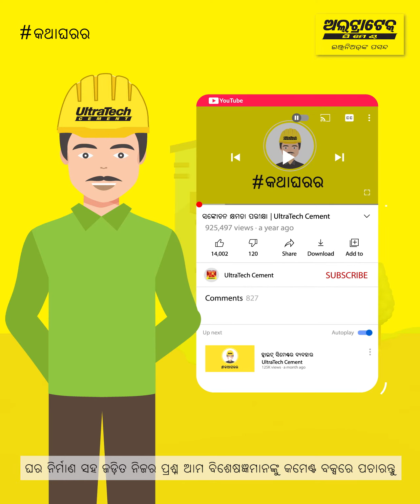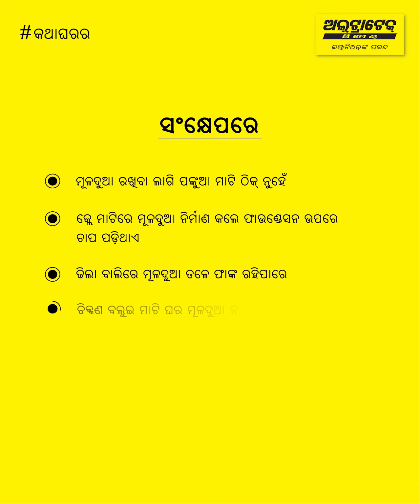ବିଭିନ୍ନ ପ୍ରକାରର ମୃତ୍ତିକା ଏବଂ ଫାଉଣ୍ଡେସନରେ ଏହାର ପ୍ରଭାବ: ଫାଉଣ୍ଡେସନ ଲାଗି ଭଲ ମୃତ୍ତିକା। ଅଲଟ୍ରାଟେକ୍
"ଘର ପାଇଁ ଏକ ଭଲ ଏବଂ ଦୀର୍ଘସ୍ଥାୟୀ ଭିତ୍ତିଭୂମି ପାଇଁ, ଏହାକୁ ସମର୍ଥନ କରୁଥିବା ଏକ ଭଲ ମାଟି ଆବଶ୍ୟକ | ତୁମର ଗୃହ ନିର୍ମାଣ ପ୍ରକ୍ରିୟା ଆରମ୍ଭ କରିବା ପୂର୍ବରୁ, ଉପଲବ୍ଧ ମୃତ୍ତିକାର ପ୍ରକାର ଏବଂ ଏହାର ଫାଉଣ୍ଡେସନ ଉପରେ ଏହାର ପ୍ରଭାବ ବିଷୟରେ ସଚେତନ ହେବା ଉଚିତ୍|

ଏହି ଭିଡିଓଟି ବିଭିନ୍ନ ପ୍ରକାରର ମାଟି ଏବଂ ସେମାନେ କିପରି ତୁମର ଘରର ମୂଳଦୁଆକୁ ପ୍ରଭାବିତ କରନ୍ତି ତାହା ଦେଖାଏ| ମୂଳଦୁଆ ପାଇଁ ସର୍ବୋତ୍ତମ ପ୍ରକାରର ମାଟି ଜାଣିବା ପାଇଁ ବର୍ତ୍ତମାନ ଏହି ଭିଡିଓ ଦେଖନ୍ତୁ |

ଆମେ କଣ କଭର କରିଛୁ?

• ପରିଚୟ- 00:00
• ବିଭିନ୍ନ ପ୍ରକାରର ମୃତ୍ତିକା ଏବଂ ଫାଉଣ୍ଡେସନରେ ଏହାର ପ୍ରଭାବ- 00:10
• ସାରାଶଂ- 01:29

ଘର ନିର୍ମାଣ ସମ୍ପର୍କରେ ଅଧିକ ଜାଣିବା ଲାଗି ଅଲ୍ଟ୍ରାଟେକର ବାତ୍ ଘର କି… ସହିତ ଜଡିତ ହୁଅନ୍ତୁ

ଅଲ୍ଟ୍ରାଟେକ୍ ଭାରତର ନମ୍ବର 1 ସିମେଣ୍ଟ । ଅଲ୍ଟ୍ରାଟେକ୍ ସିମେଣ୍ଟ ଲିମିଟେଡ୍ ଭାରତର ସବୁଠାରୁ ଅଧିକ ଗ୍ରେ ସିମେଣ୍ଟ, ରେଡି ମିକ୍ସ କଂକ୍ରିଟ (ଆରଏମସି), ହ୍ବାଇଟ ସିମେଣ୍ଟ ଉତ୍ପାଦନକାରୀ ଅଟେ । ବିଶ୍ବରେ ମଧ୍ୟ ଏହା ଏକ ଅଗ୍ରଣୀ ସିମେଣ୍ଟ ଉତ୍ପାଦନକାରୀ କମ୍ପାନୀ । ଅଲ୍ଟ୍ରାଟେକ୍ ଏକ ବ୍ରାଣ୍ଡ ଭାବରେ 'ଶକ୍ତି', 'ନିର୍ଭରଯୋଗ୍ୟତା' ଏବଂ 'ଅଭିନବତା' ଧାରଣ କରେ | ମିଳିତ ଭାବରେ, ଏହି ବୈଶିଷ୍ଟ୍ୟଗୁଡିକ ଇଞ୍ଜିନିୟରମାନଙ୍କୁ ଘର, କୋଠା ଏବଂ ସଂରଚନା ସୃଷ୍ଟି କରିବାକୁ ସେମାନଙ୍କର କଳ୍ପନାର ସୀମା ବିସ୍ତାର କରିବାକୁ ପ୍ରେରଣା ଯୋଗାଇଥାଏ ଯାହା ନୂତନ ଭାରତକୁ ବ୍ୟାଖ୍ୟା କରିବ |

ଗୃହ ନିର୍ମାଣ | ଫାଉଣ୍ଡେସନ୍ ପାଇଁ ମୃତ୍ତିକାର ପ୍ରକାର| ଗୃହ ନିର୍ମାଣ ଟିପ୍ସ |